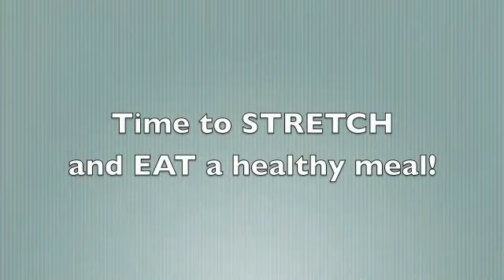Home Warrior Workout: Upper Body - Day 2 of 7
Workout 2 - UPPER BODY EXERCISES

This 7 PART Video Series Will Give You a Week's Worth of Killer Home Workouts

The best upper body exercises involve the shoulders, biceps, triceps, and the chest muscles. These exercises are great for developing a range of muscles. They are meant to improve your upper body also help you to improve the balance and precision of your entire body.

* Warm up
* STRAIGHT-ARM PLANK -- 1 minute
* ARM CIRCLES -- 30 seconds forward, 30 seconds reverse
* BENT-ARM TO STRAIGHT ARM PLANK -- 10 reps per arm
* TRICEP DIPS ON A CHAIR -- 15 reps
* BENT-ARM PLANK SQUEEZING SHOULDER
* BLADES -- slowly lower your body as you squeeze your shoulder blades together, and raise as you separate
* Repeat 2-3 times for a more intense workout
* Stretch after the workout is done